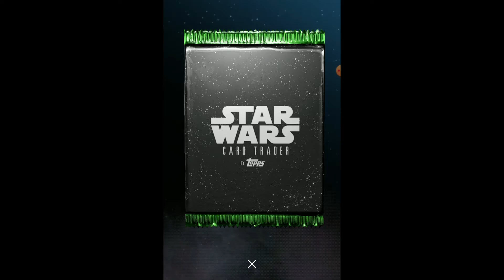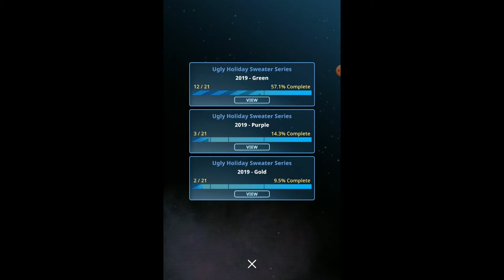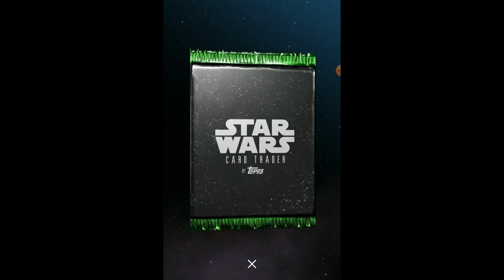Star Wars Card Trader Pack Opening #25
Welcome to 25th star wars card trader pack opening :)

Star Wars, Episode V: The Empire Strikes Back (Original Motion Picture Soundtrack)
John Williams
1997
N°11 : Rescue from Cloud City / Hyperspace